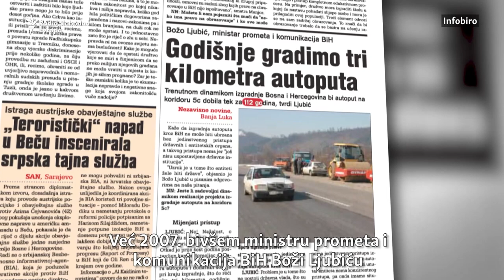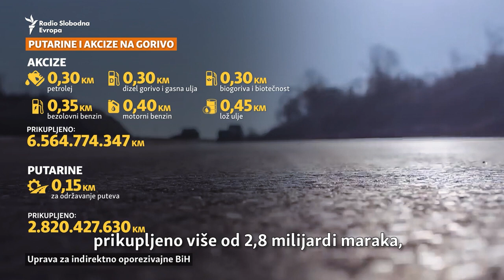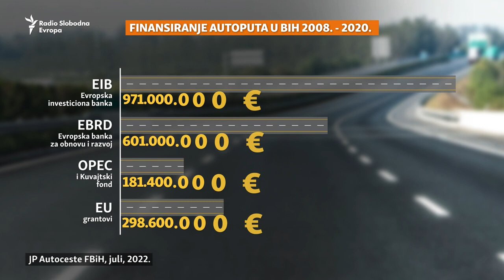Kilometarska obećanja o autoputu kroz BiH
Predviđeno za gledaoce 18 +... blago nama sa nama...(sa njima), sa nama. pa opet sa njima... i tako u nedogled.. pozdrav pratiocima sa pjesmom . "Kažu",, svašta kažu.. . Dubioza kolektiv